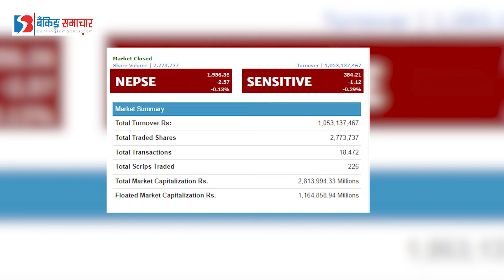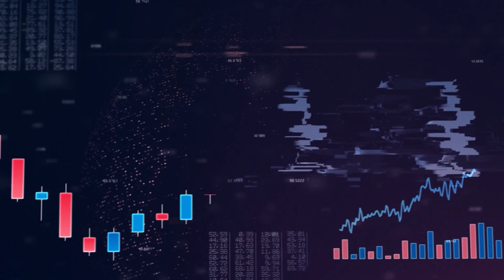बैंकिङ्ग समाचारको शेयर समिक्षा